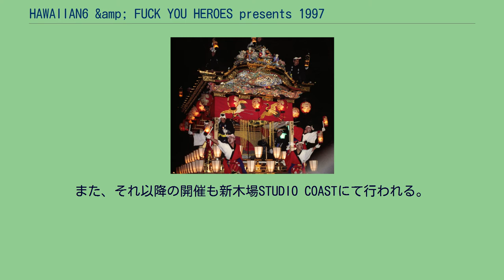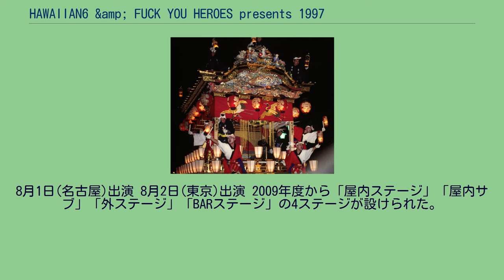HAWAIIAN6 &amp; FUCK YOU HEROES presents 1997